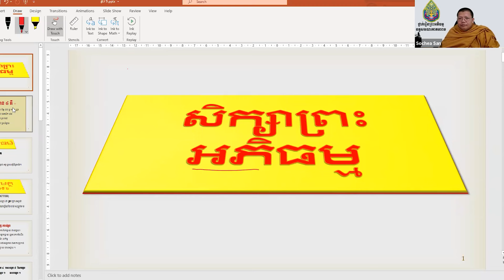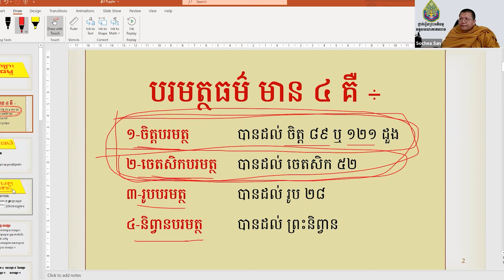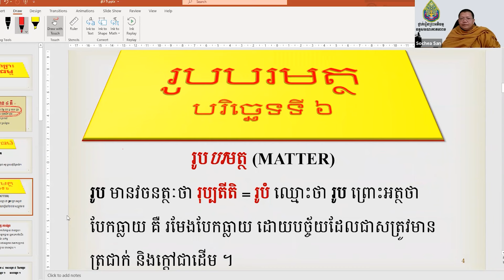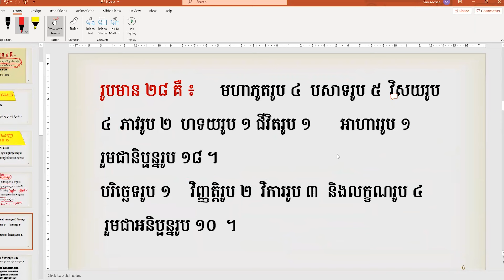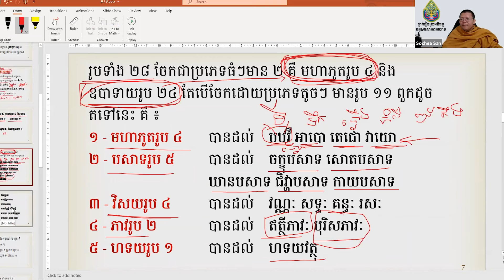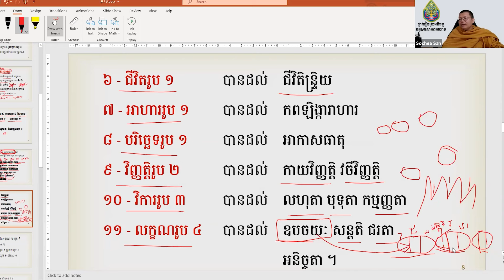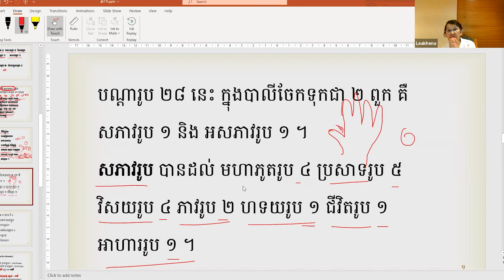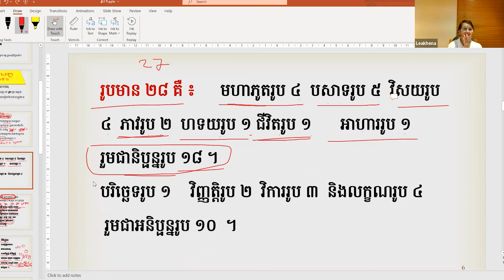san sochea មេរៀនរូបបរមត្ថ ភាគទី១ san sochea official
Keyword (ពាក្យគន្លឹះ):
សាន សុជា
ព្រះភិក្ខុវជិរប្បញ្ញោ សាន សុជា
វត្តមណីរតនារាម
San Sochea
មេរៀនព្រះធម៌
មេរៀនព្រះអភិធម្ម
ស្តាប់ព្រះធម៌